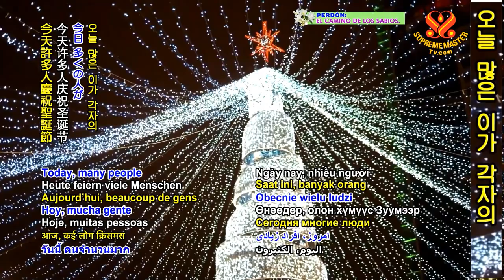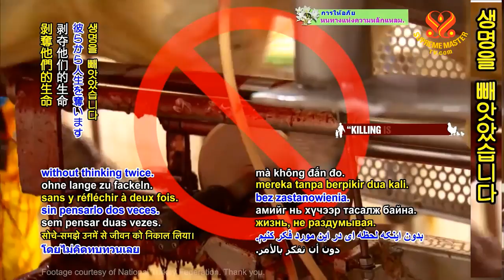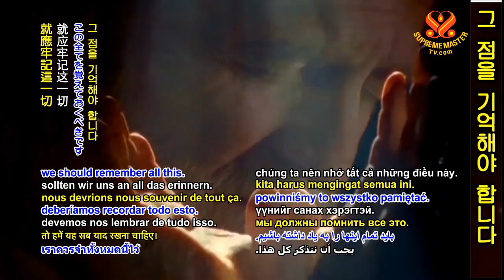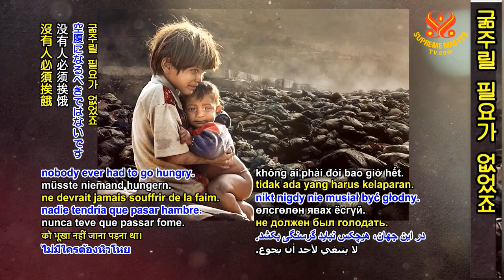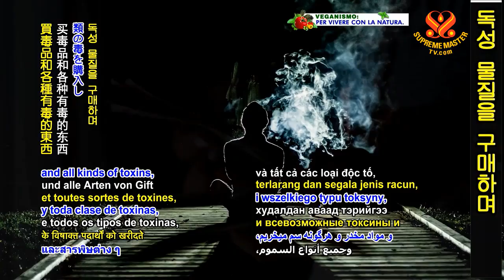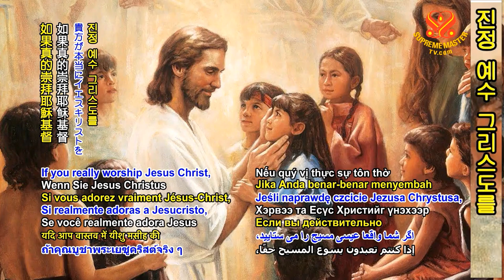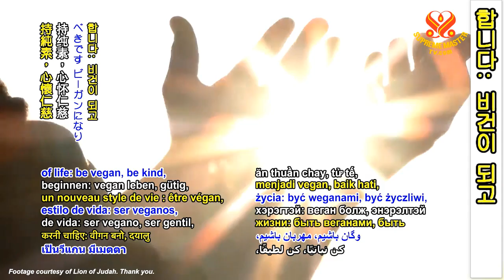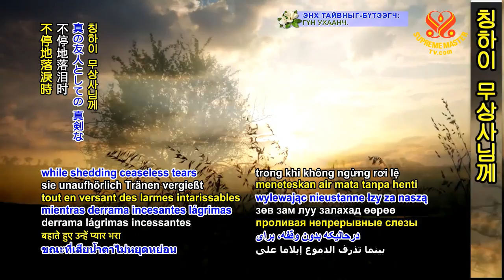Ngài Thanh Hải Vô Thượng Sư Giảng Về Tinh Thần Đích Thực Của Giáng Sinh, 24 12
Ngài Thanh Hải Vô Thượng Sư Giảng Về Tinh Thần Đích Thực Của Giáng Sinh, 24 12 -  Hội Quốc Tế Thanh Hải Vô Thượng Sư